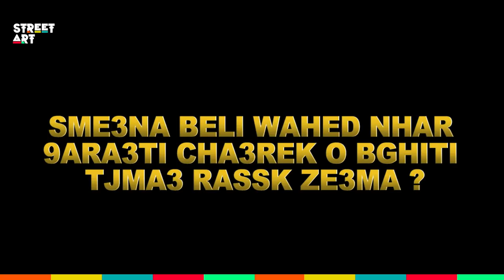Interview "RAYS" / حكايتي مع الخيرية